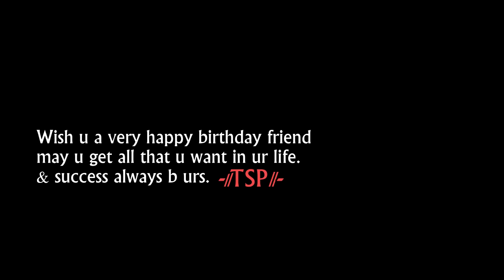Team Spirit Production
Its a short film production.Here we work together to achieve more.